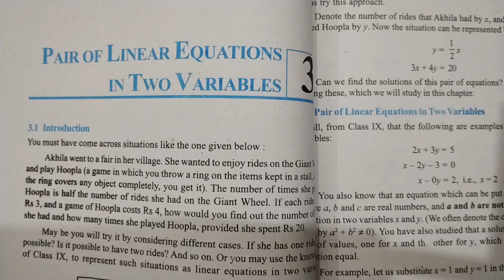Class 10th NCERT Math Ch-3 Pair of Linear equations in Two Variables Introduction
Introduction